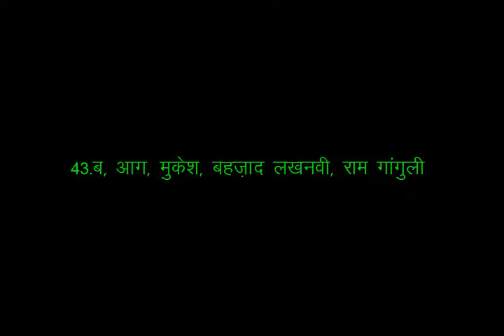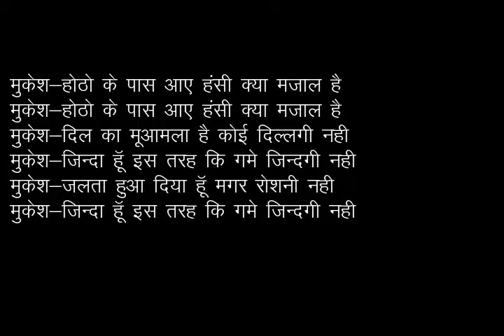0049 ii zinda hoon is tarah